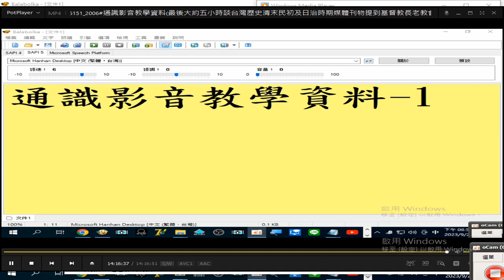摘錄#早期媒體業者辛苦的情形 2006#通識影音教學資料談台灣歷史 清末民初及日治時期媒體刊物，提到基督教長老教會、人物#文化創意影音人才培訓